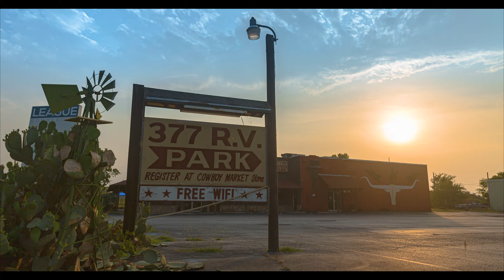377 RV Park - Shorter Version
RV Park Park Located on 377 in Granbury - Texas.